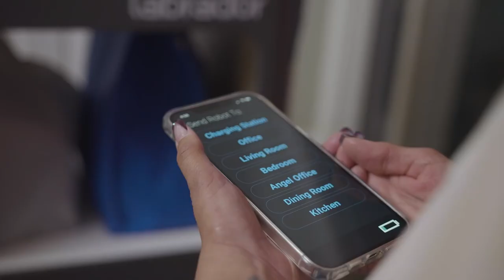Labrador Retriever Robot: an Assistive Robot for Elderly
Labrador Systems, a company that makes assistive home robots, recently made Labrador Retriever which is an autonomous service robot to make life easier for senior adults or people with disabilities to move or "retrieve" things at home.

Initially, the robot should be trained to build a map for the home. This training is done using a set of routes and stops (places that the robot should go, such as by the fridge) based on the customer's needs and preferences.

Then the robot can navigate through the home autonomously using 3D vision and obstacle avoidance sensors (such as depth sensors).

The robot can be controlled through an app from the customer's smartphone or through a voice-enabled device like Alexa, making it super easy to use.